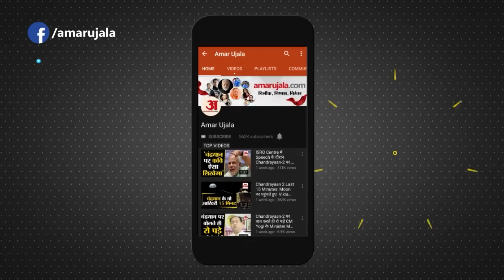5 सितंबर का राशिफल: जानिये क्या कहती है आपकी राशि | Aaj Ka Rashifal | Horoscope Today in Hindi 2022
5 सितंबर का राशिफल: जानिये क्या कहती है आपकी राशि | Aaj Ka Rashifal | Horoscope Today in Hindi 2022